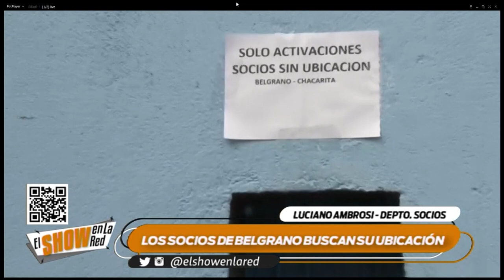Belgrano Los socios que sigue sumando 29 09 2022